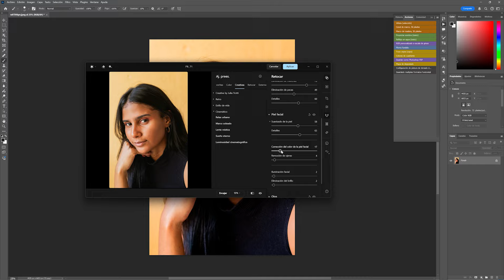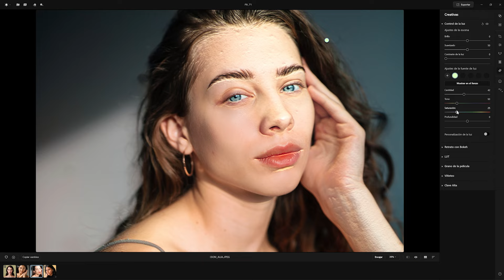Fotografía de Moda con Luz Natural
En esta sesión fotográfica, Jon dirige una experiencia única junto a Bertha, una modelo que trae su estilo auténtico y personalidad vibrante a un estudio urbano. Aprovechando la estructura de una escalera de incendios como telón de fondo, Jon busca evocar una atmósfera de loft neoyorquino, con un toque cinematográfico que da a las imágenes un aspecto auténtico y moderno.

Para esta sesión, Jon ha decidido trabajar exclusivamente con luz natural, sacando partido de las sombras y reflejos que ofrece el entorno. La escalera y el fondo urbano aportan una textura visual interesante, y la elevación de la estructura permite crear un enfoque limpio, evitando distracciones y asegurando que Bertha sea el punto focal en cada imagen. Jon emplea técnicas de fotografía de moda, combinando composición y luz para capturar diferentes ángulos y resaltar el estilo de Bertha.

La sesión se centra en la espontaneidad y naturalidad, con Bertha moviéndose libremente mientras Jon adapta su posición para aprovechar cada oportunidad visual. Gracias a la colaboración entre fotógrafo y modelo, logran crear una serie de imágenes memorables y estilizadas que capturan no solo la belleza de la luz natural, sino también la personalidad y actitud de Bertha.

Si eres fan de la fotografía de moda, el estilo urbano y las técnicas para trabajar con luz natural en exteriores, ¡este video es para ti! Acompáñanos y descubre cómo Jon transforma un estudio urbano en una obra de arte visual.

Date de alta ya en nuestra plataforma de educación accede a contenido exclusivo! Cursos completos de iluminación, master class en directo cada mes, Directos de preguntas y respuestas, descargas de Raws, acciones, ebooks, Foro de consultas, y mucho más! apúntate ya!